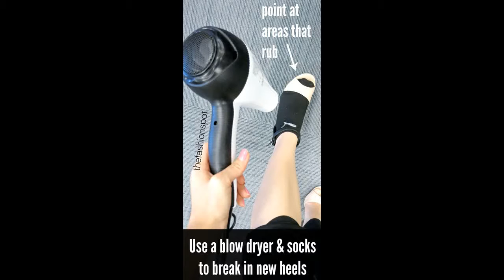Fantastic Shoe Hacks You Must See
Fantastic Shoe Hacks You Must See, Fantastic Shoe Hacks You Must See